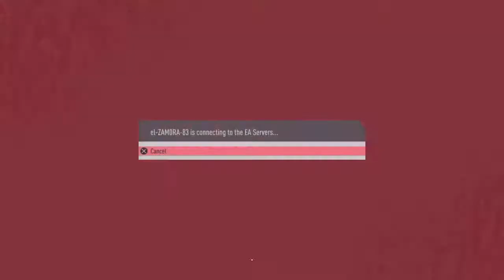el-ZAM0RA-83's Live PS4 Broadcast